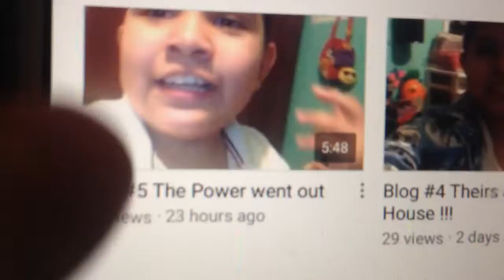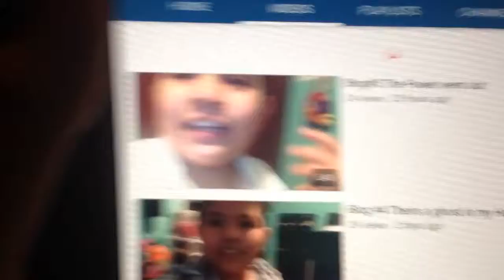Blog#6 A loudest Sound ever !!!!!